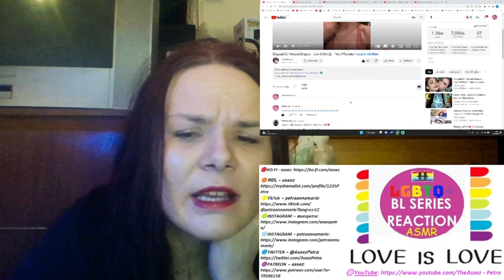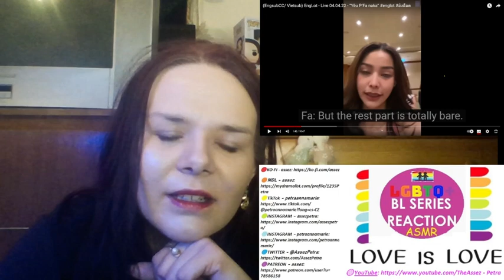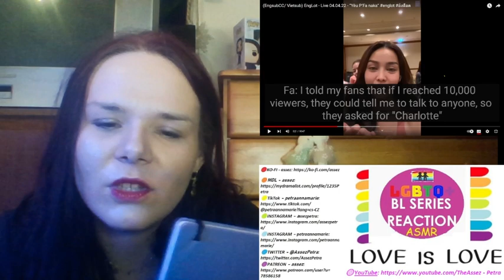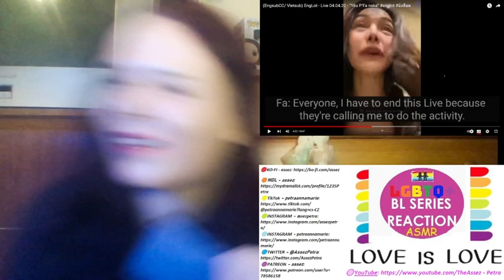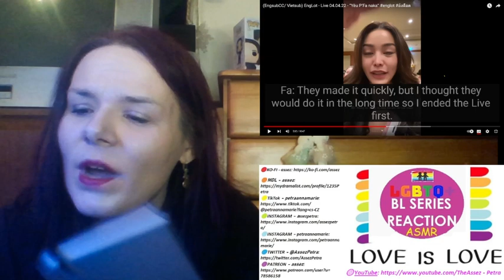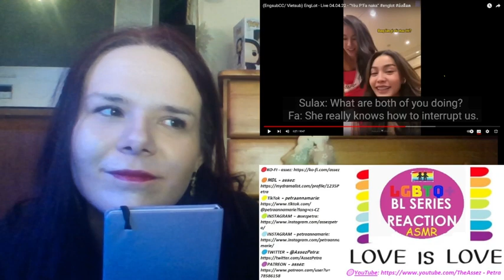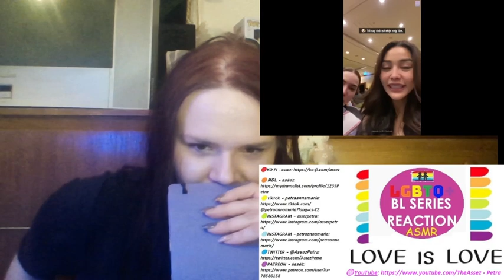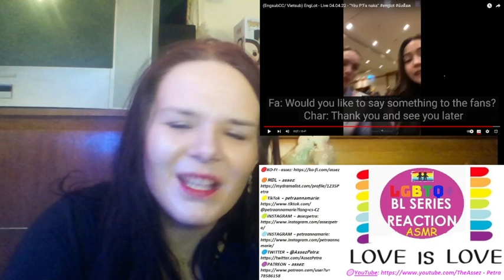【ENGLOT】(EngsubCC/ Vietsub) EngLot - Live 04.04.22 - “Yêu P’Fa naka” englot อิงล็อต 👁👁 REACTION